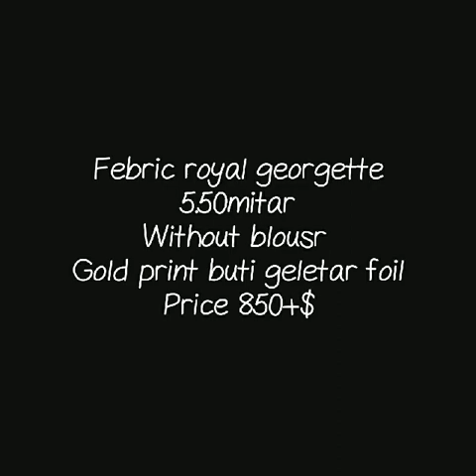naznin foil print saree|| royal Georgette gold print|| bhandhni saree with foil print ||daily ware